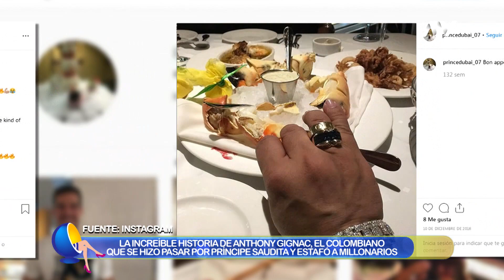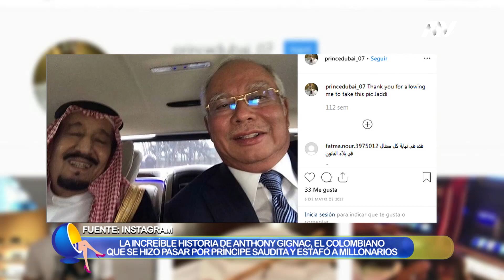EL COLOMBIANO QUE SE HIZO PASAR POR UN PRÍNCIPE SAUDITA Y ROBÓ 8 MILLONES DE DÓLARES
En los Estados Unidos un colombiano se hizo pasar  por un príncipe Saudita durante 30 años y logró conseguir una fortuna de  8 millones de dólares en estafas.  El hombre identificado como Anthony Gignac, o como se hacía llamar Khalid Bin al Salud, fue sentenciado a 18 años de prisión, luego de haber sido descubierto por una de sus víctimas cuando comía cerdo en un restaurante de Miami. Anthony Gignac fue adoptado por una familia en Michigan a los 7 años y comenzó a engañar a la gente desde que cumplió los 17 bajo el personaje del príncipe Khalid. Por este  hecho  fue arrestado y condenado en varias ocasiones. Su última condena la cumplió en libertad condicional en 2017. ¿Cómo pudo mantener este engaño por tanto tiempo, y quiénes fueron sus víctimas? Aquí los detalles…